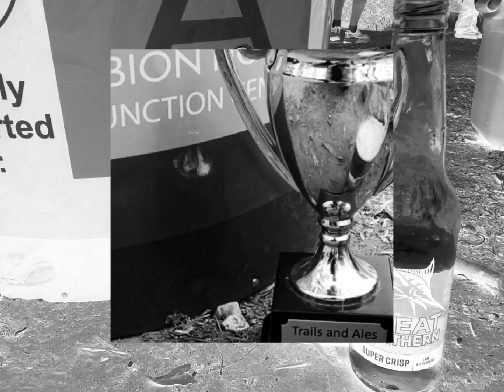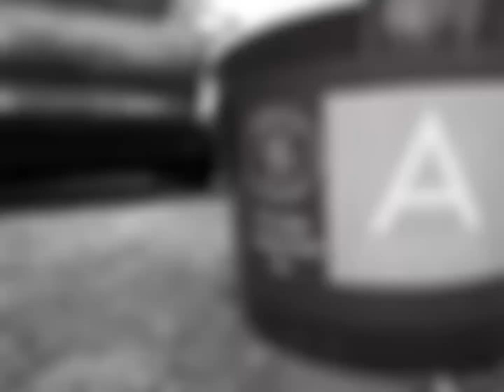Trails & Ales Bush Beer Mile 2019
Trails and Ales Albury / Wodonga Bush Beer Mile 2019

The trails of Nail Can Hill Albury, NSW came alive with the third annual 2019 Bush Beer Mile.

Crowning our first ever Queen of the Bush Beer Mile - Sini, Yay!

Unofficial results, pending photo finish confirmation.
First - Reeco, Second - Sharpy & Third - TimmyG

Trails and Ales Albury Wodonga. Proudly supported by the Albion Albury.